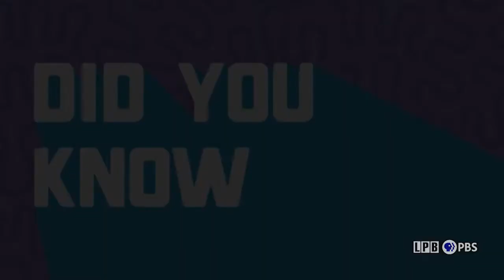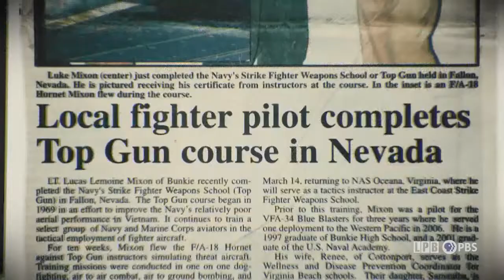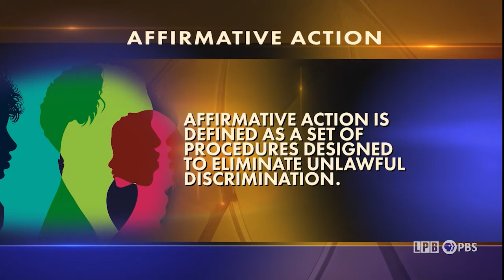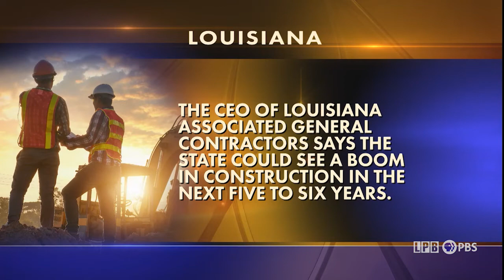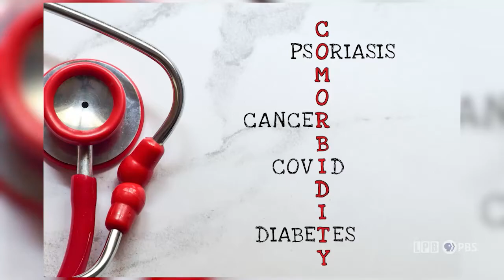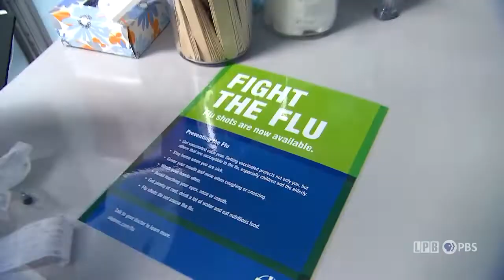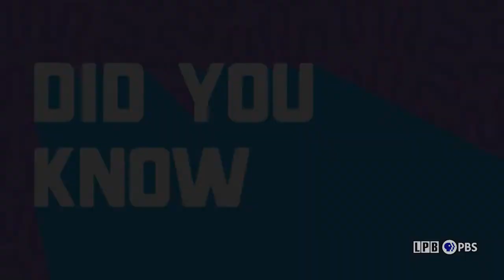Midterm Elections, Affirmative Action, Construction Boom, Flu Virus | SWI | 11/04/2022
Midterm Elections 4:52 - 10:16
Midterm elections are upon us.  What can we expect in Louisiana and nationwide?  LPB’s Andre’ Moreau talks with Jeremy Alford, editor and publisher of LaPolitics Weekly and The Tracker, Louisiana’s leading trade publications for elected officials, campaign professionals and donors.

Affirmative Action 10:17 - 15:32
The Supreme Court is facing more difficult, political questions this week with a resurfacing debate about affirmative action.  Monday, the high court heard cases from both the University of North Carolina at Chapel Hill and Harvard University about the necessity of race-based college admissions. Political analyst Jim Engster talks about affirmative action and its role in Louisiana.

Construction Boom 15:33 - 21:26
Louisiana is forecasting a construction boom in the next 5-8 years.  What's driving it and is it following a nationwide trend?  Economist Dr. Loren Scott talks about what it means for Louisiana and if there's a part of the state that would benefit the most.

Flu Virus 21:27 - 28:44
Healthcare providers nationwide are sounding the alarm about the flu virus. In some parts of the country, cases are nearing a 13-year high. Here in Louisiana, cases haven’t spiked but experts are warning people to stay alert. Dr. John Jones gives tips on beating the flu.